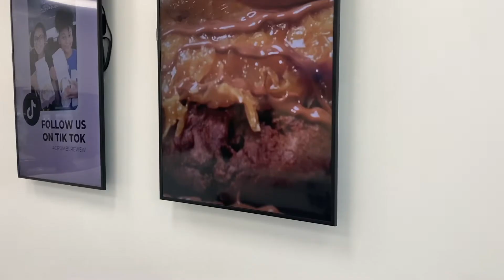Crumbl Cookies Review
Crumbl Cookies is one of my favorite places to get cookies. They are freshly baked make to order, they never disappoint. They GET 10/10 FOR ME.

Follow my thumbnail editor on insta @tandp_graphics